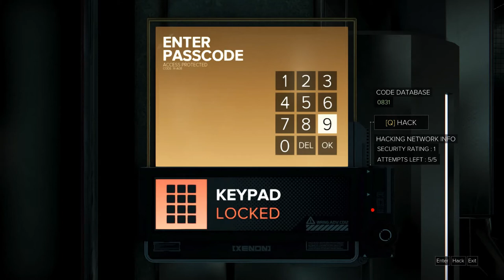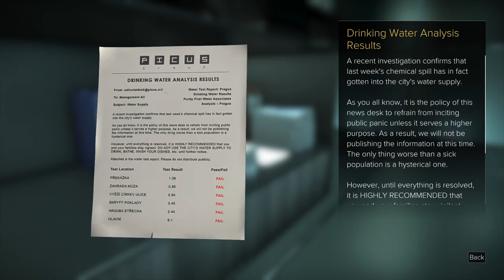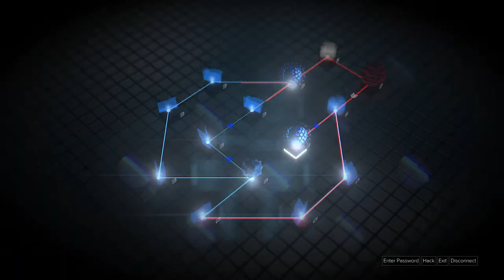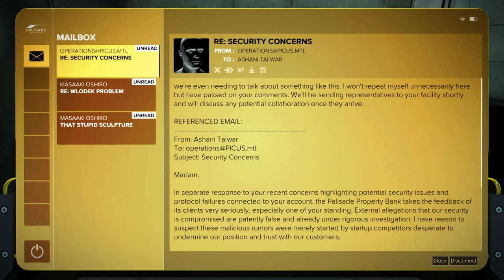Let's play Deus Ex: Mankind Divided [BLIND+HARD] #13 - Ran-dumb-ly succeeding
This is a full, blind playthrough of the Deus Ex: Mankind Divided with all of the DLC, following a non-lethal (pacifist) route, an inquisitive, exploration-focused attitude and copious amounts of fail.
Timestamps:

00:00 - 14:02 - I explore the sewers a bit, looking for Samizdat
14:02 - 28:20 - I meet the Samizdat team and presuade them to drop investigating the TaskForce by agreeing to get them dirt on Picus
28:20 - 30:30 - I get to the Palisade Bank's front entrance
30:30 - 37:50 - I explore the lobby and the "legal" area of the Bank
37:50 - 43:54 - I fail at stealth while trying to get to the CEO's office
43:54 - 49:36 - I explore the CEO's office, hack the computers and find SOME dirt on Picus, but seems there's more
49:36 - 56:04 - I solve a riddle by accident, getting access to a secret room